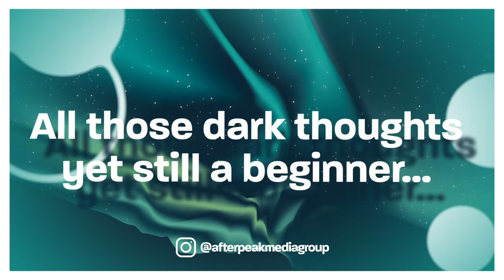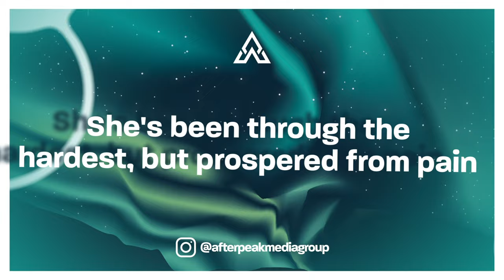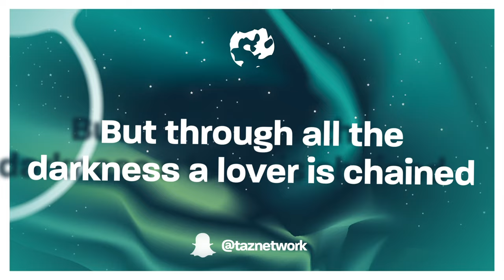Bryce Savage - Easy To Love (Lyrics)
♫ Bryce Savage - Easy To Love

(Lyrics):
She's got a little crazy in her
Sharp eyes with the mind of a sinner
All those dark thoughts, yet still a beginner...
But you can tell that she's got a little demon in her...
Cuz she could make a man obsessed
She could make a man confess
She could make a man cut checks
Cuz she looks better when she's undressed
Just a couple secret sinners
Yeah she's just what he eats for dinner...

She's easy to love
Oh and easy to hate
She tastes like a drug and she feels just the same
Bitter to the tongue, but a thrill for your brain
A little bit crazy, but it's worth all the pain...

She's a dark little artist with ink in her veins
She's been through the hardest, but prospered from pain
She appears to be heartless, surrounded by flames
But through all the darkness a lover is chained

She's nerdy and sweet
But she's dirty underneath
If those flirty eyes could speak
Lustful thoughts would release

Cuz she hates that she loves so hard
Like a disease
It's left her with all these scars
No one can see... but me...

Her mind is a beautiful thing...
You never quite know what she thinks...
But if you're lucky she just might let you see
What hides behind nightmares and dreams...